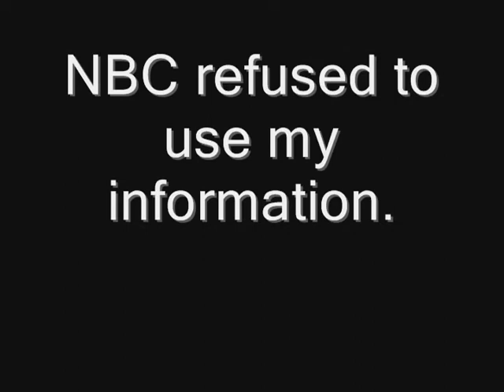NBC "Hillary Clinton" . KGB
Hillary Clinton worked for KGB in 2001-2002